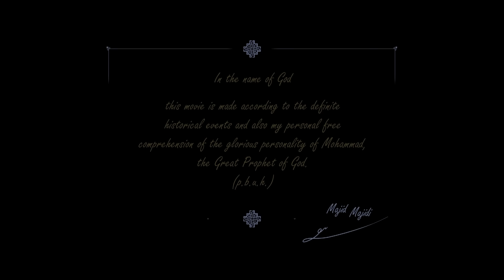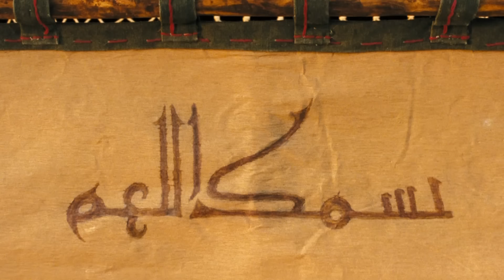Hz. Muhammed: Allah'ın Elçisi | 3. Kısa Bölüm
Film, 6. YY’ da Mekke’de, Hz. Muhammed (S.A.V.)’in doğumu ile başlayan ve Efendimiz’in 13 yaşına kadar devam eden süreci, Hz. Muhammed (S.A.V.)’in çocukluğuna naif bir bakış açısıyla yaklaşarak anlatıyor.
Müşrikler, İnanları Mekke'den kovup açlığa ve sefilliğe bırakmışlardır. Hamza  inanların ve çocukların durumuna üzülmektedir.

Yönetmen: Majid Majidi
Oyuncular:
Mahdi Pakdel,
Alireza Shoja Nouri,
Mohsen Tanabandeh,
 Dariush Farhang,
Seyed Sadegh Hatefi,
Sareh Bayat,
Mina Sadati